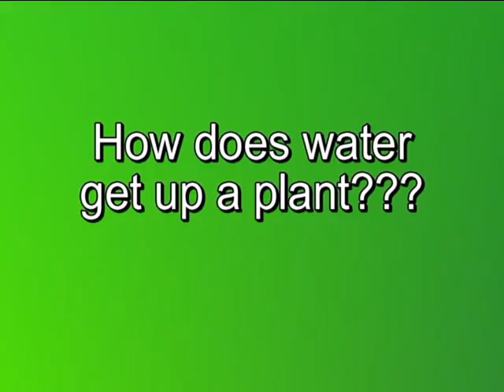DSFC Plant song for Mr Cripps!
This is how water goes up a plant!!!

Rebekah!
ellie!
Michelle!